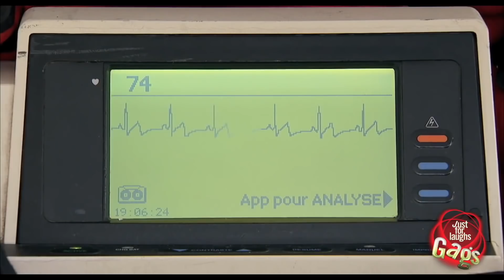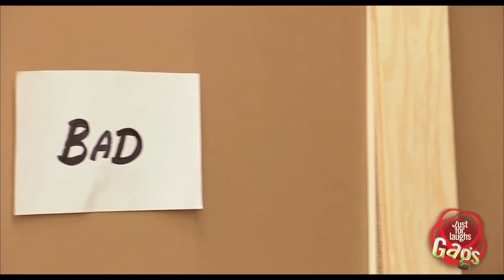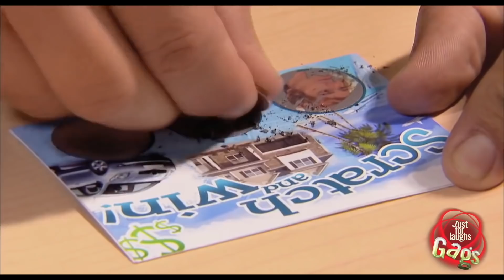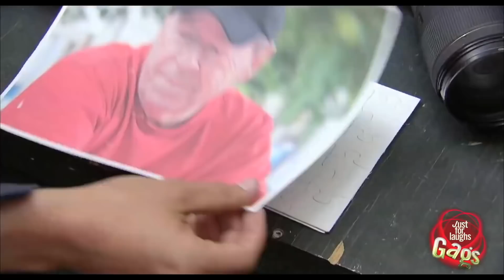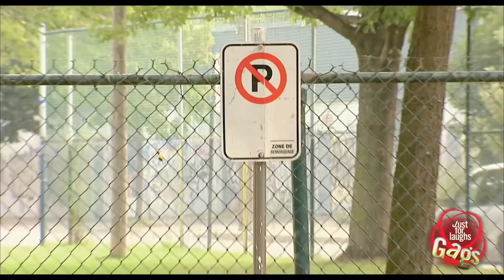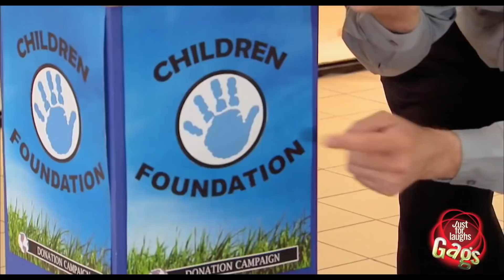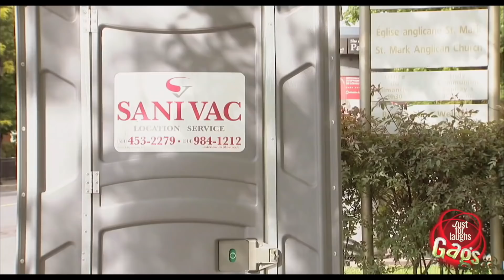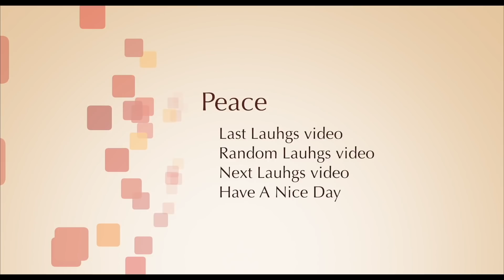Just For Laughs Gags Special 1Hour 23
Just For Laughs Gags 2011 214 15MinutesForLaughsGags HD

Just For Laughs Gags 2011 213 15MinutesForLaughsGags HD

Just For Laughs Gags 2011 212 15MinutesForLaughsGags HD

Just For Laughs Gags 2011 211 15MinutesForLaughsGags HD